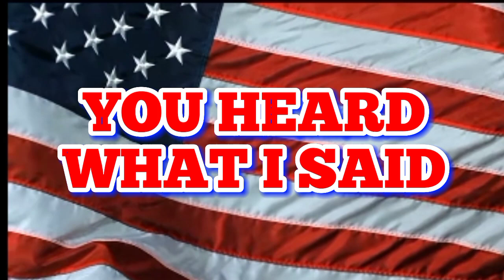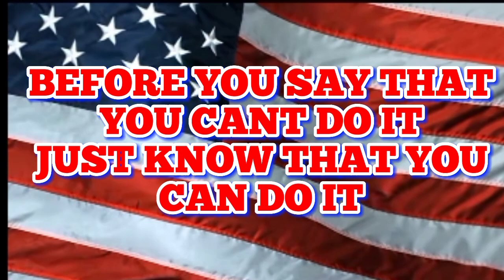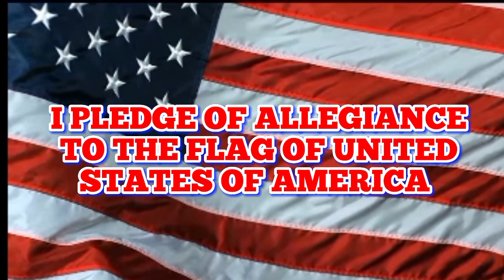DJRICHBOY - BERKMAR MIDDLE SCHOOL (L.E.A.R.N) (OFFICIAL LYRIC VIDEO)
DJRICHBOY NEW SINGLE BERKMAR MIDDLE SCHOOL THEME SONG L.E.A.R.N LYRIC VIDEO OUT NOW!